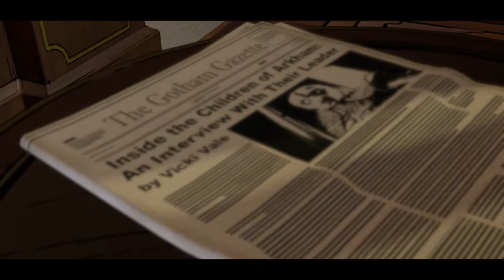Batman: The Telltale Series - Episode 3: New World Order